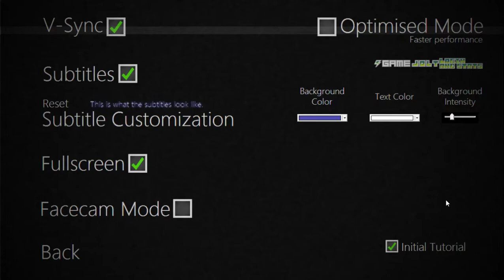Five Nights at Treasure Island - Скример Фото-Негативного Микки в Меню Игры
Данный момент является уже своего рода давно Классикой

Не добавил в этот раз Без комментариев ибо зачем?

Данный Скример является Классикой из-за того, что смог в своё время напугать многих людей шесть, скоро семь, лет назад, в 2014 году

Столько времени прошло...

Сразу после Скримера игра вылетает

Прям как Оригинальная Игра, Five Nights at Freddy's, когда ловим Скример Голден Фредди

Интро нет ибо видео слишком короткое плюс по быстрому решил выпустить